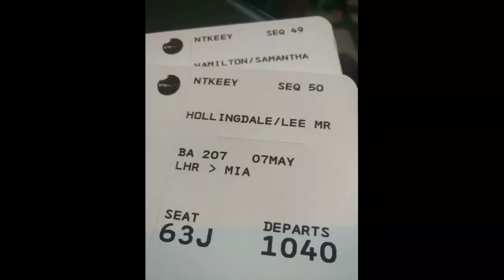MERTA: Day 1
First day of our 6 month road trip adventure across the USA for our honeymoon. We started the day in the London Heathrow Marriott and ended in Miami.